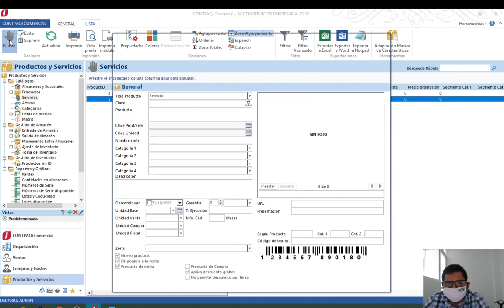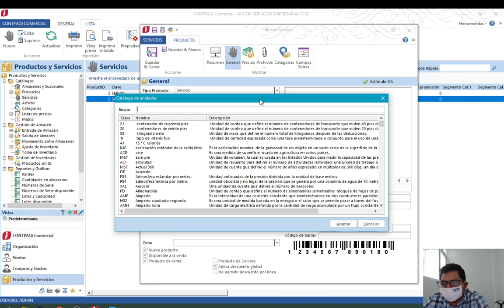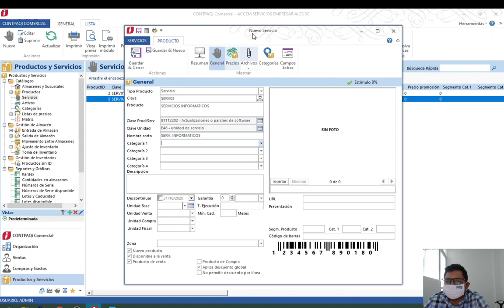Dar de alta a servicio Comercial Start y Pro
Si requieres capacitación de un experto y agilizar tu aprendizaje del sistema, puedes contactarnos, somos Distribuidor Máster Certificado: